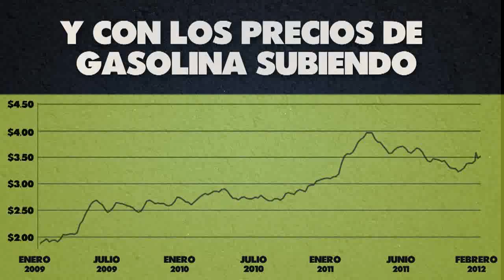Obama y el precio de la energía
Escuche Ud. mismo cómo el presidente Obama dice, con todas sus letras, que necesita que el precio de la energía se dispare para que funcione su plan verde. Es la única forma que tiene de imponer su credo verde: Subiendo el precio de la energía de hoy al nivel de lo que cuesta la energía verde.